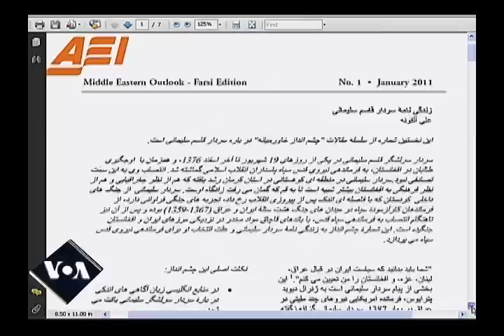سرداران حکومت، حکومت سرداران: دولت و اقتصاد ۲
افق ، پنجشنبه ۱۲ خرداد ۱۳۹۰، ۲ ژوئن ۲۰۱۱ قسمت دوم
سرداران حکومت، حکومت سرداران : نقش سپاه در دولت، اقتصاد و سیاست خارجی